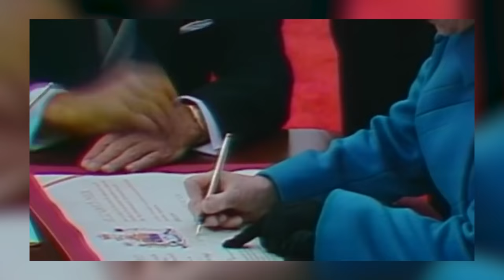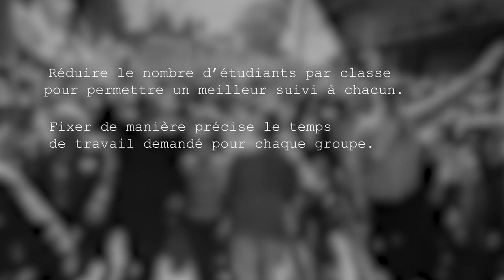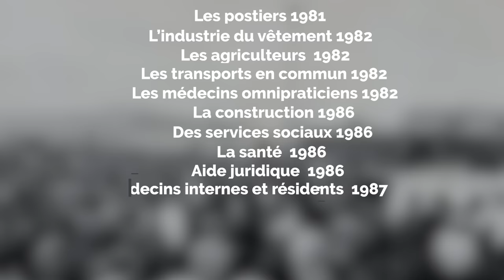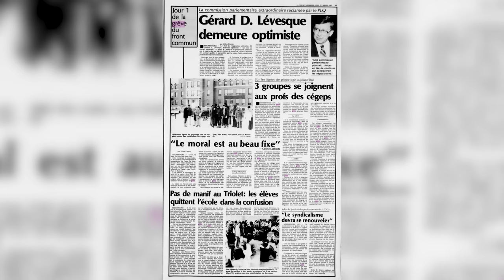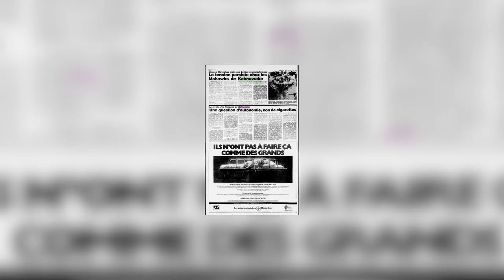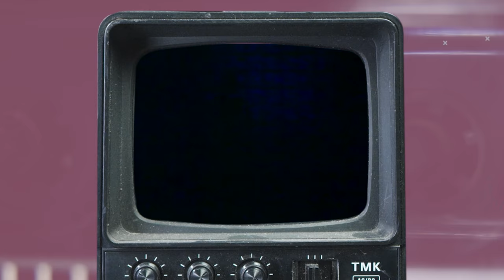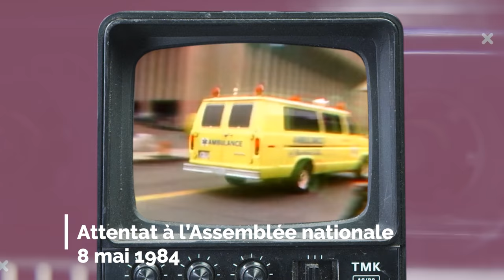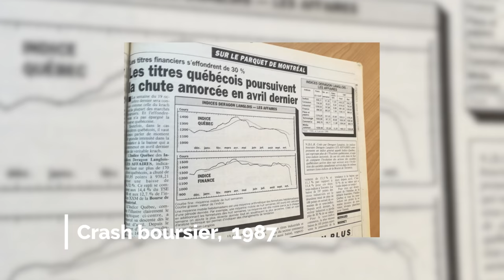C'était quoi les années 80 au Québec - HNLD Rétrospective # 1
Au Québec, la décennie 80 est en fait une décennie de changements importants, autant dans la sphère privée que dans la sphère publique. Contrairement à ce que certains peuvent penser, elle est tout sauf une décennie du statut quo. Autant au niveau politique qu’au niveau culturel, les années 1980 donneront lieu à une série de transformations subtiles qui redéfiniront la société québécoise.

Erratum: Gilles Villeneuve est décédé en 1982 lors des qualifications et non en 1980.
Aussi,  Marguerite Bourgeoys fut béatifiée par S. S. le pape Pie XII le 12 novembre 1950 et canonisée le 31 octobre 1982 que Sa Sainteté le pape Jean-Paul II.

Pour soutenir financièrement la chaîne, au choix:
1. Cliquez sur le bouton « Adhérer » sous la vidéo.

Script-édition : Laurent Turcot
Montage: Gabriel Dupuis et Laurent Turcot
Réalisation : Laurent Turcot

Sources et pour aller plus loin:
Tristan Demers et Jean-Sébastien Girard, Québec 80 : La pop culture pour les irréductibles nostalgiques du cube Rubik, des vêtements fluos et de Peau de banane, Montréal, Éditions de l'homme, 2021.
"Reconnaissance des nations autochtones par le gouvernement du Québec" (2 avril 2001) Bilan du siècle, Université de Sherbrooke